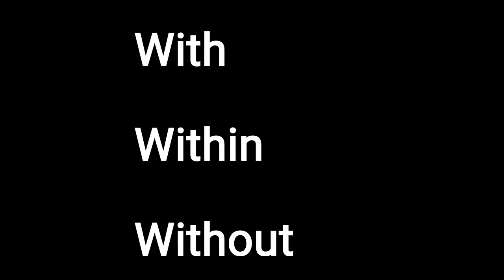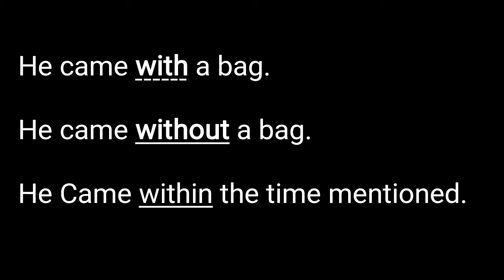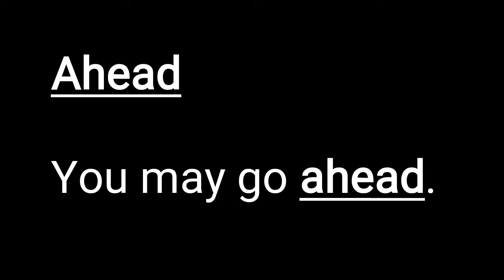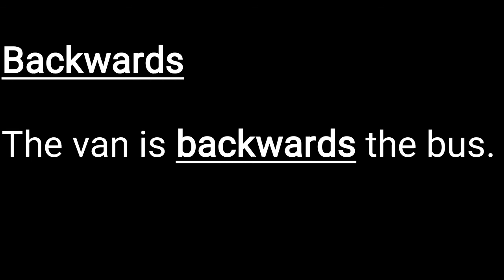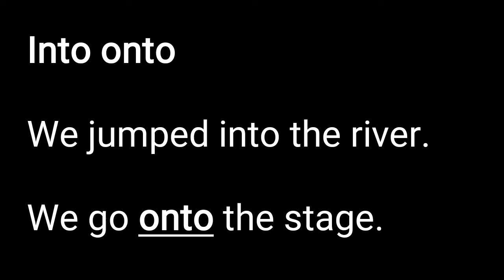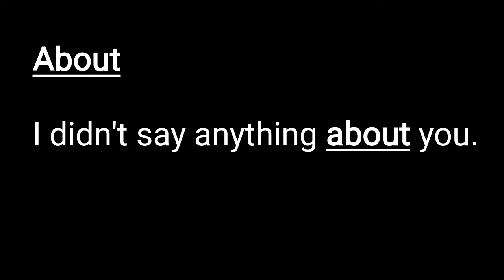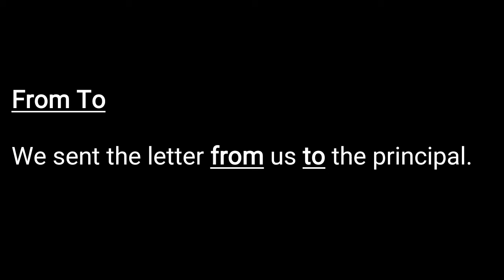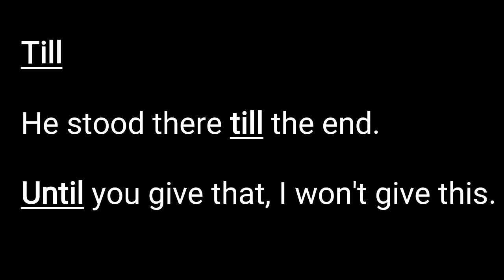Preposition (Tamil) spokenEnglishInTamil Spoken English Through Tamil, Parts of Speech In Tamil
Preposition (Tamil)👍 Parts of Speech in Tamil, English Grammar in Tamil, Spoken English inTamil, Spoken English Through Tamil, Preposition in Tamil, All Parts of Speech in Tamil, English Grammar in Tamil...

Pronoun Links.